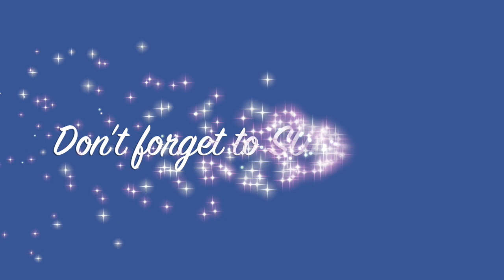AFTER THE BIG RACE What Next? Runday Monday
So you've just completed that big race that you've training for and it's fantastic isn't it? So much hard work and you did it! But when I first started racing I was actually surprised to find myself rather depressed right after a big race and I've developed a recovery plan for the two weeks after the 10K, half marathon or full marathon that helps me stay happy and healthy!

If you're interested in all of my running must haves, I now have a running specific area of my storefront with all my faves! Check it out!